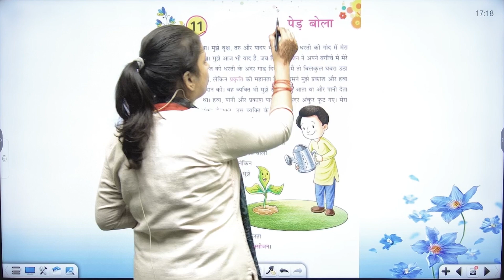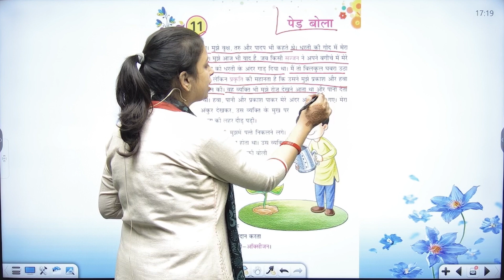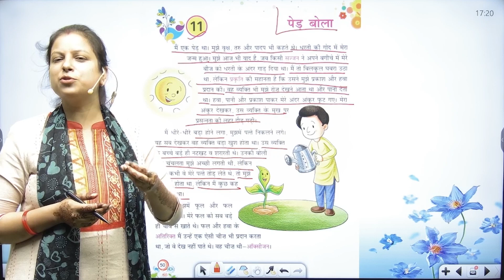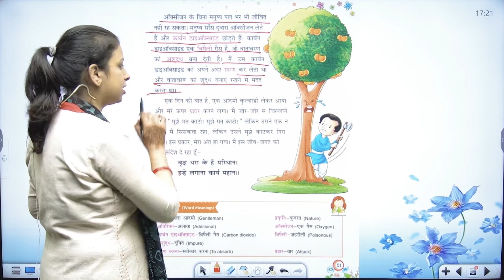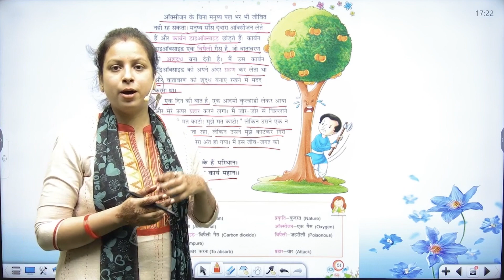CLASS-2 | HINDI | CHAPTER-11 | PED BOLA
HINDI Class-2 Video Book  ''पेड़ बोला''